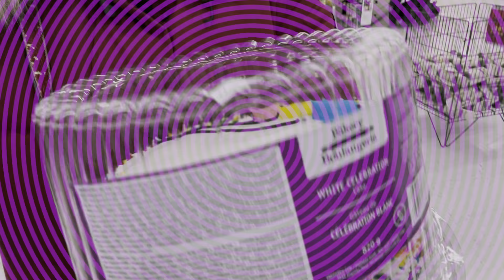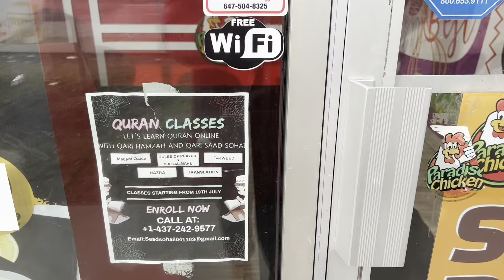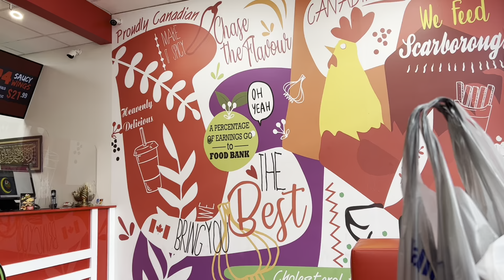Our 31st Night Celebration 2021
This video is about our in house celebration of 31st Night here with our friends.

Please watch the video. Hope you will enjoy it.